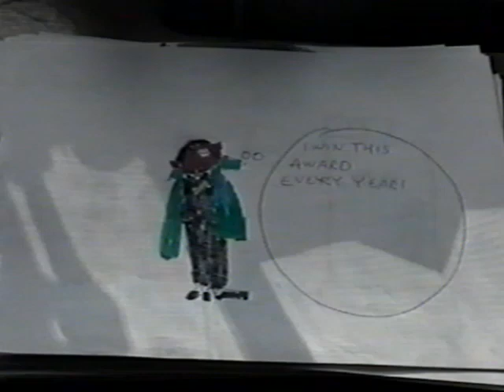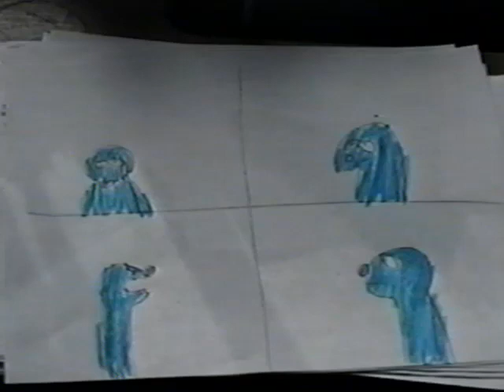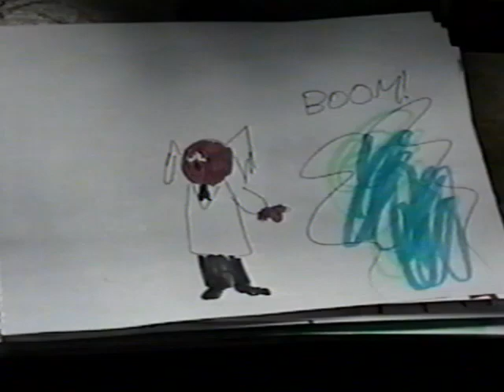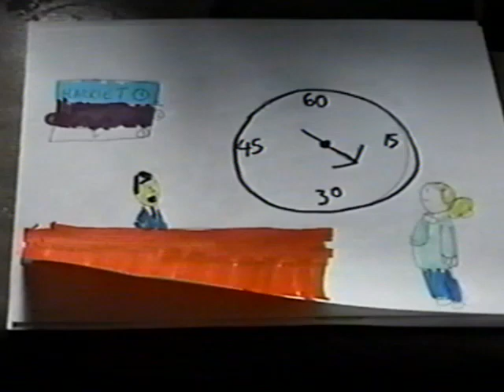Jp And Ted Preparing For The Millennium chapter 2